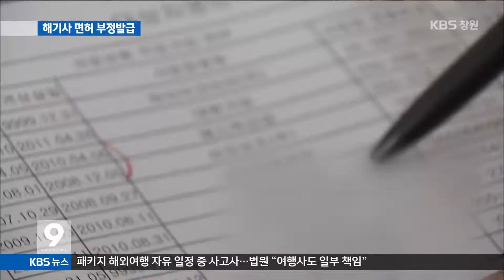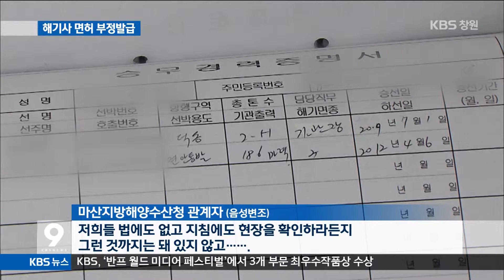[주요 뉴스] KBS뉴스9 경남 - 해기사 면허 부정발급, 안전 `구멍` (2015.06.09,화)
25톤 미만
소형어선을 몰려면
해기사 면허가 필요합니다.
하지만 면허 취득에 필요한
승선경력증명서가
허위로 발급되고 있습니다.

김준원 기자의 보도입니다.

·  [중략]…